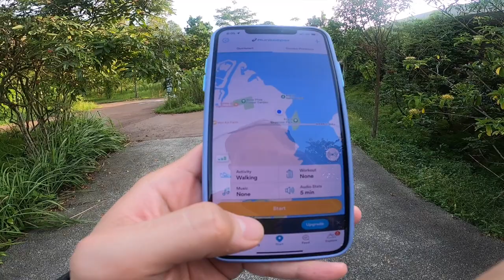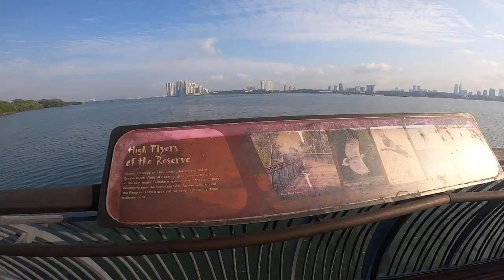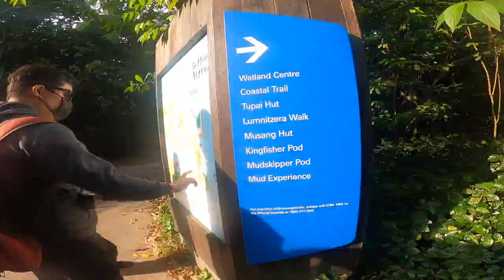ROAD TRIP - SUNGEI BULOH plus the best place serving NASI AMBENG in the north - COBA COBA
I like the idea of having 9-12 different kinds of Indonesian food on one plate and surprisingly, they are all good and has reached my expectations ;) Before heading to this place, we spent the whole morning in Sungei Buloh, Singapore's first ASEAN Heritage Park.